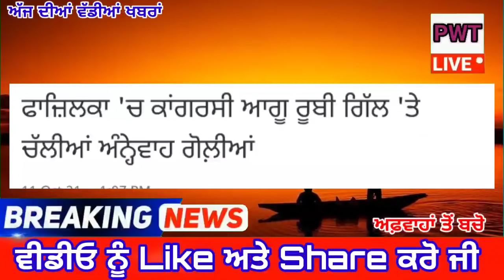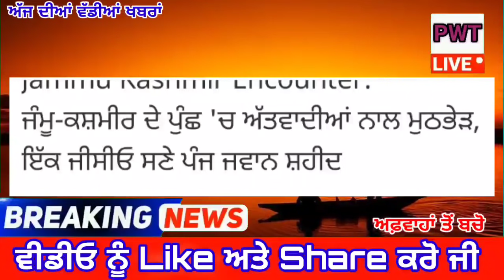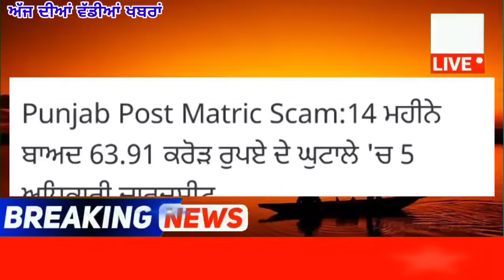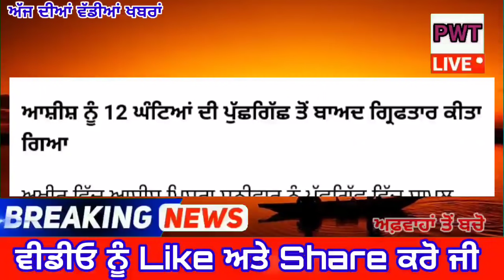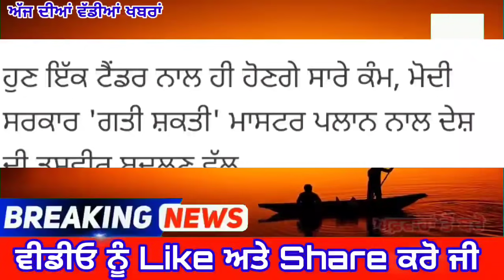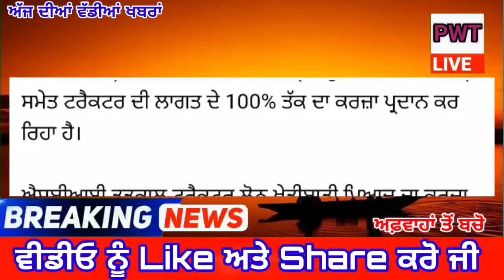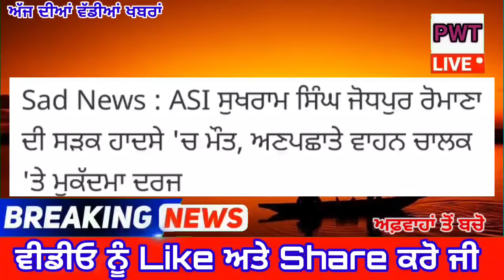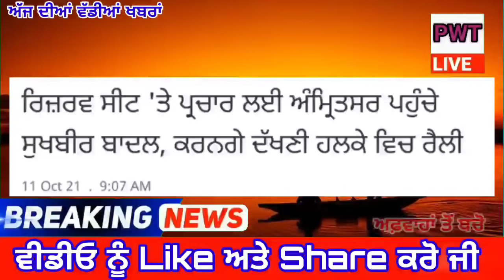punjabi news today live - Punjab Weather Today - Punjab News